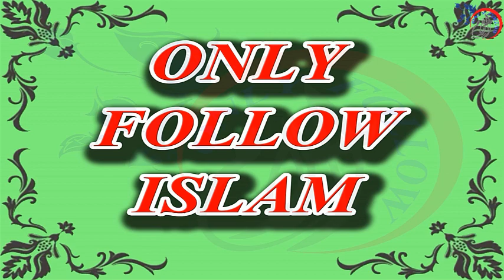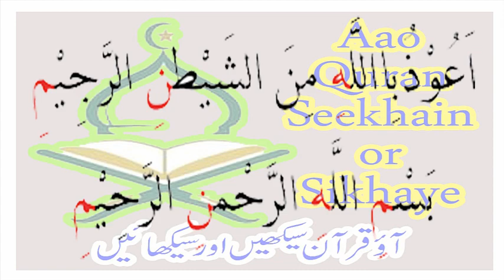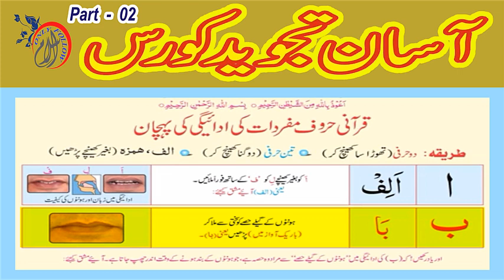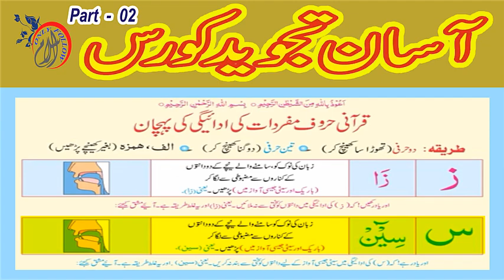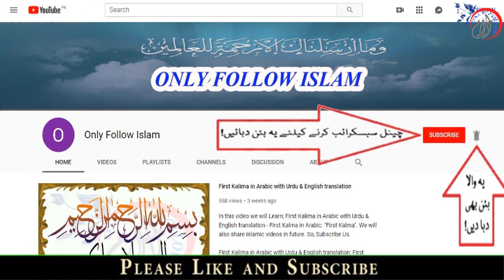|| " Aasan Tajweed Course " || " Part 02 || " || Part 01 to Part 46 ||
1 - || " Aao Quran Seekhain or Sikhaye " ||